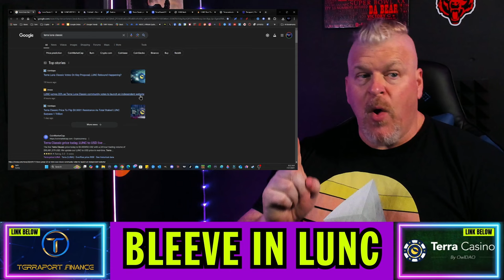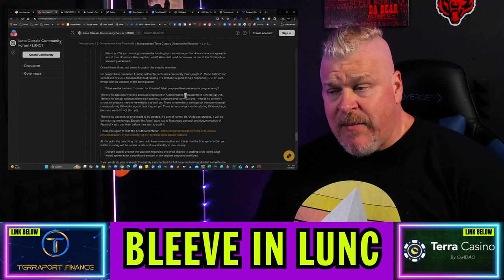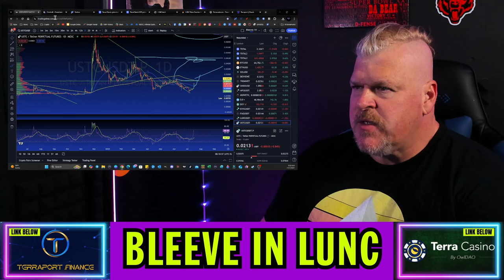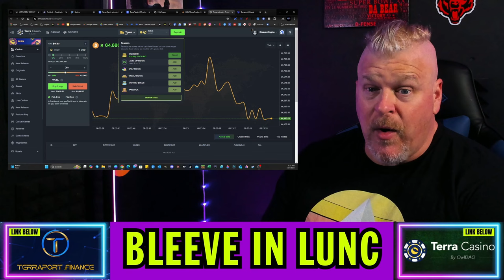TERRA LUNA CLASSIC, AS PREDICTED, IS BREAKING OUT! HERE'S WHAT YOU NEED TO KNOW!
CRYPTO WALLETS
🪙 ERC-20 Wallet: 0xD507c4eEf733dfC3AB7A145b0367a867a6C45e0C
🪙 BTC Wallet: bc1qsu5c76jkw08a0eqkfkzgcfya99vle3kxe93a3u
🪙 Solana Wallet: FKQssfYgC2qrENwG2cyJyqH7hEYxFWH149zFrGx5Tuj8
🪙 Terra Luna Wallet: terra1ecl4l7yp5cqzgl0hdrlxp8lwjrr6epdv43scsc